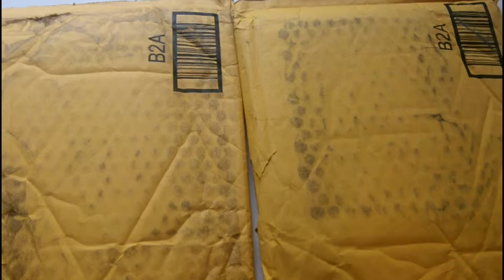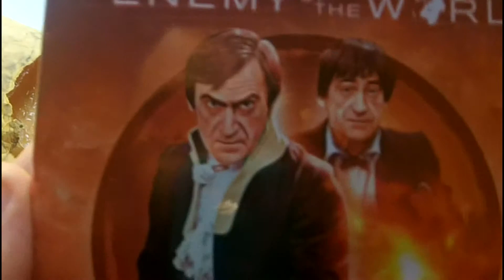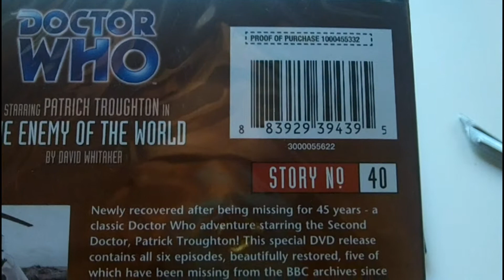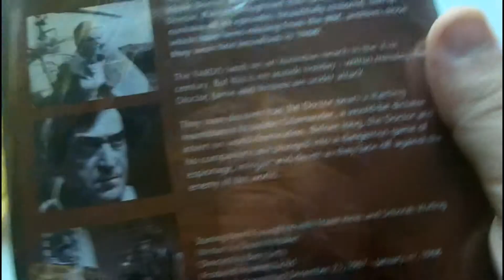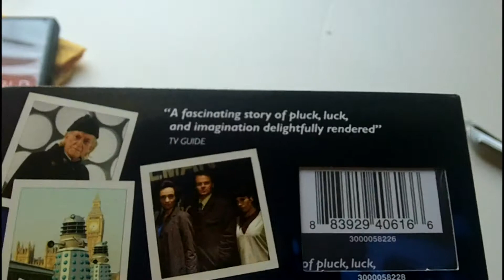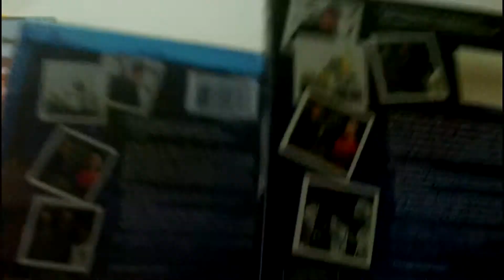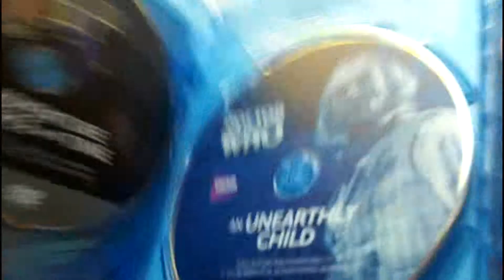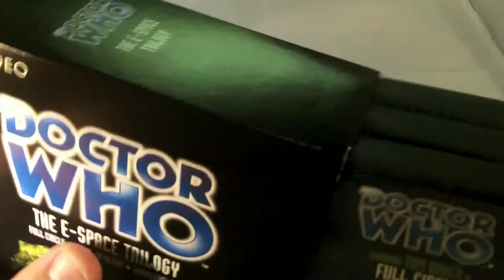Episode 49 - Unboxing Enemy of the World & Adventure in Space and Time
Whoniverse Reviewniverse Episode 49

In this episode, I unbox (unbag) two new packages:
Doctor Who: Enemy of the World (Story 40)
An Adventure in Space and Time